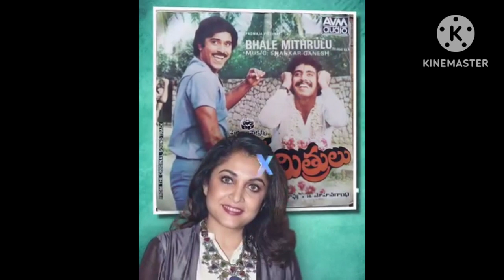dilkehtahaichalunsemil oldsong rajeshkhannamovies